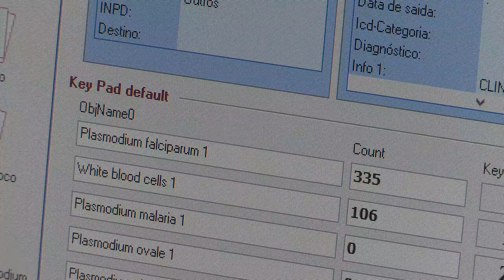REPORTAGEM: Moçambique entra em investigação sobre prognóstico da malária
Amélia Filimone, 34 anos, está sentada ao lado da maca onde dorme o filho, Grácio Manuel, com dois anos e corpo febril após uma madrugada de luta com a malária. "Começou a aquecer e trouxe-o para o hospital. Isto começou durante a noite", relata à Lusa, no Hospital Distrital da Manhiça, sul de Moçambique, a duas horas da capital, Maputo. Vista ao microscópio, uma amostra de sangue revela que Grácio tem a contagem máxima do parasita (Plasmodium falciparum) que provoca a malária e "já é considerado um caso grave", descreve Fonseca Novela, técnico de medicina geral. Grácio recebe soro e cerca de 12 horas depois de ter chegado ao hospital com 40º de febre, a temperatura começa a baixar, reagindo à medicação. "Quanto mais cedo começa o tratamento, melhor o prognóstico", sublinha. Moçambique está entre os cinco países do mundo onde se estima que haja mais casos de malária, segundo a Organização Mundial da Saúde (OMS). A doença é responsável por quase um terço das mortes que todos os anos acontecem no país, sendo ainda mais severa no caso das crianças, causando 42% dos óbitos em menores de 5 anos.

Texto e edição: Luís Fonseca

Imagem: Luísa Nhantumbo